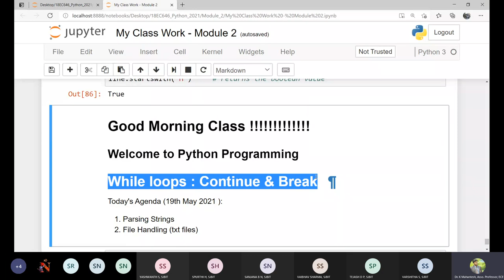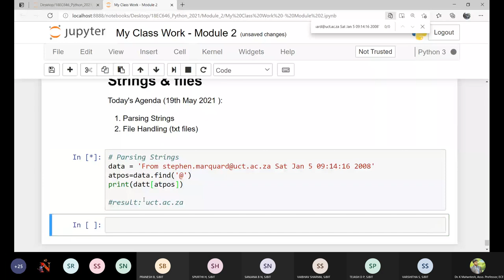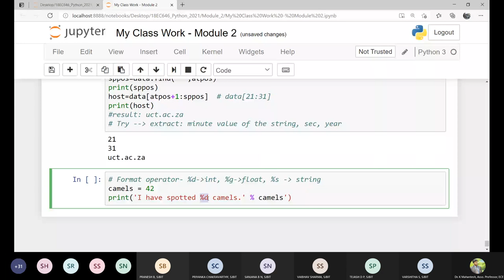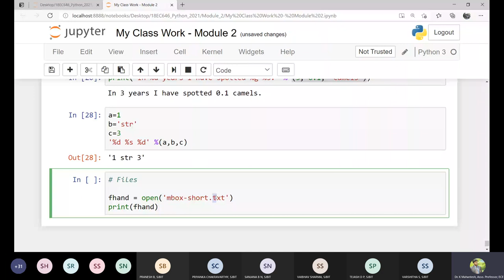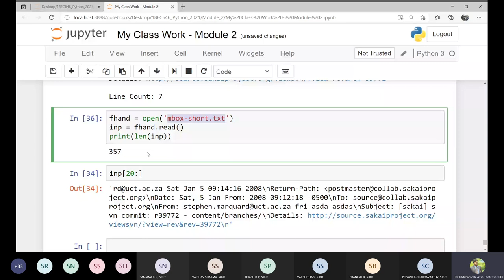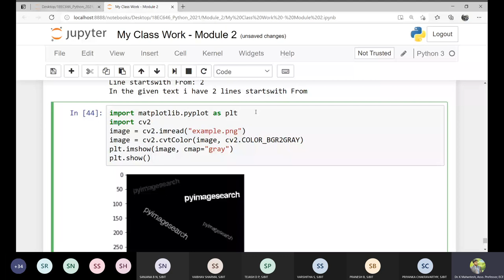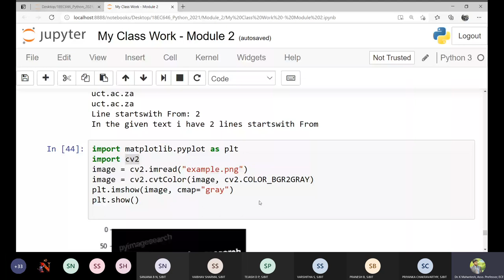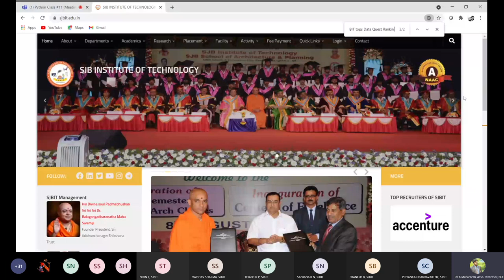Python - Strings & Files